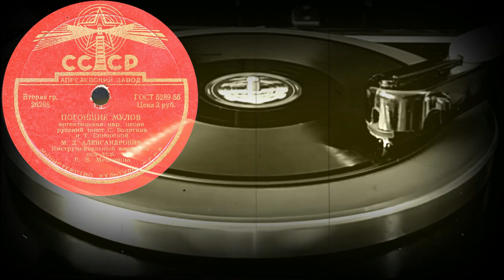ПОГОНЩИК МУЛОВ аргентинская нар. песня - М.Д. АЛЕКСАНДРОВИЧ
ПОГОНЩИК МУЛОВ аргентинская нар. песня, русский текст С.Болотина и Т.Сикорской, исп. М.Д. АЛЕКСАНДРОВИЧ, Инструментальный ансамбль под упр. В.В.Мещерина